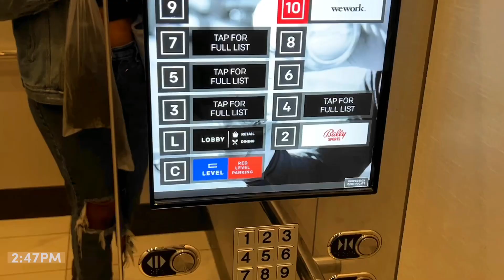day in the life vlog | doula & entrepreneur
hey there - it's Imani with @confidentcarebirthco  and I'm an RN turned doula, certified childbirth educator & business owner. come with me as I take you through a day in my life as a woman trying to grow her birth business! CCBCo supports families in experiencing the birth they desire. we offer birth coaching, evidence-based birth® childbirth classes, and digital resources.

as a doula entrepreneur, my days are never the same - they may involve meeting with clients, attending prenatal or postpartum visits, or teaching childbirth education classes. while I'm awaiting 2 of my clients to go into labor, I'm focusing on my business operations. today is all about my website & preparing it for launch!

thanks for joining me for a glimpse into my day.

//MY GEAR
iphone 13 pro
canon g7x mark ii

stanley cup
amplified study bible
partake cookies (black woman-owned)

you'll love this video because it's about doula life, entrepreneurship, nurse side hustles, becoming an entrepreneur as a nurse, woman in business, coworking, wework, atlanta business, networking as a doula and entrepreneur, childbirth education as a business, and behind the scenes of caring for women in pregnancy and giving birth.